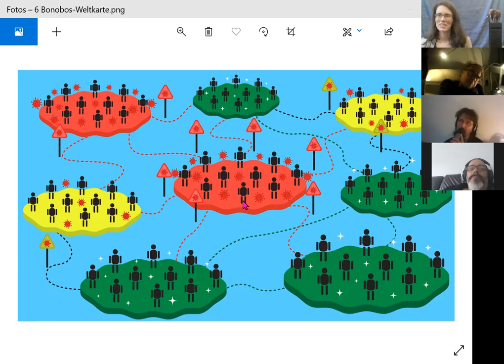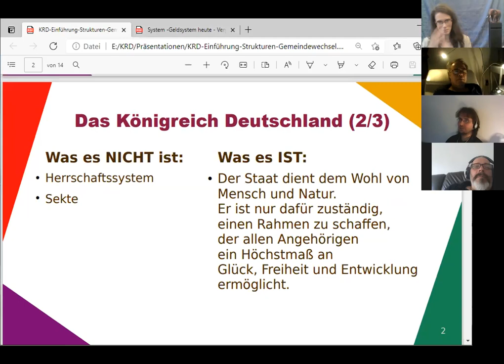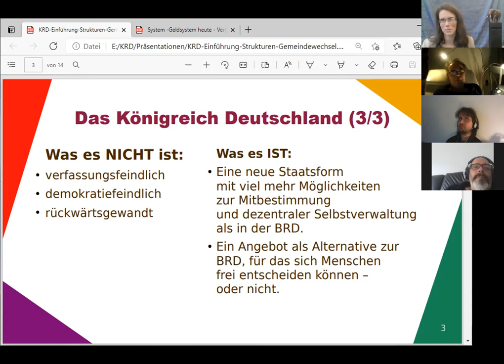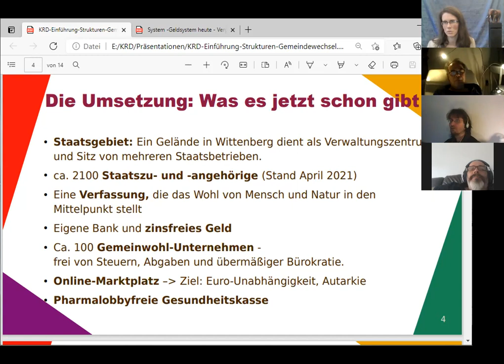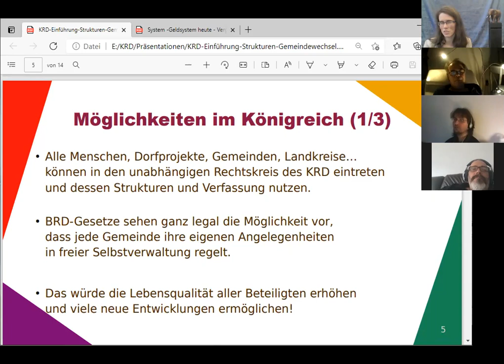Tips für dieBasis Sahra Wagenknecht Markus Krall Rainer Mausfeld Felber GWÖ GWL Hans-Werner Sinn FFF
876 Tips auch für Richard David Precht BGE Bedingungsloses Grundeinkommen Greta Thunberg Fridays For Future Christian Felber Gemeinwohl-Ökonomie Verfassungsgebende Versammlung der Bürgerinitiative GemeinWohlLobby Ulrike Herrmann Basisdemokratische Partei Deutschland die Basisdemokratische Partei Österreich Bundeskanzler Sebastian Kurz Bundestagswahl 2021 Corona Warren Buffett Luisa Neubauer Arnold Schwarzenegger Niko Paech Postwachstums-Ökonomie Die Wirtschaftsweisen ( Sachverständigenrat ) ifo Institut Wolfgang Wodarg Bodo Schiffmann Reiner Fuellmich David Claudio Siber .
GWÖ GWO GWL Diana Osterhage Andreas Baum Prof. Sucharit Bhakdi Dr. Karina Reiss Dr. med. Gerd Reuther Reiner Fuellmich Viviane Fischer Corona-Ausschuss Dr. med. Claus Köhnlein Eva Rosen DR. FRANZ RUPPERT TV-Pfarrer Jürgen Fliege PROF. DR. ANDREAS SÖNNICHSEN MARKUS HAINTZ RA Dirk Sattelmaier DR. MED. MARGARETA GRIESZ-BRISSON Prof. Dr. Martin Schwab Prof. Dr. Ulrike Kämmerer Reiner Füllmich GWO Gemeinwohlorientierte Wirtschafts-Ordnung der NextScientistsForFuture vom Weltrat Grüne SPD Linke FDP CDU ÖDP Volt Klimaliste Freie Wähler Richard Dawkins GGBLahnstein Stiftung Corona-Ausschuss  Götz Werner Wladimir Putin Bill Gates Jeff Bezos Extinction Rebellion XR Mark Zuckerberg Ende Gelände Jane Fonda Barack Obama Bernie Sanders Noam Chomsky Boris Johnson Elon Musk Larry Fink Kim Jong-Un Leonardo DiCaprio Xi Jingping Bürgerrat Volksabstimmung Mehr Demokratie Bürgerversammlung Carla Reemtsma Scientists For Future Volksentscheid Bürgerrat Degrowth Ökologisch-Demokratische Partei Bhutan Bruttonationalglück Permakultur Cradle2Cradle ZEGG Tamera Bonobo-Kommunismus Andreas Michalsen Dr. med. Rüdiger Dahlke Jörg Spitz Karl J. Probst Covid 19 Prof. Dr. Christian Kreiß Prof. Dr. Heiner Flassbeck Prof. Norbert Bolz Osho Bhagwan Shree Rajneesh Kritik am Eso-Spiro-Guru-Psycho-Nahrungs-Ergänzungs-“Gesundheits“-Geschäft